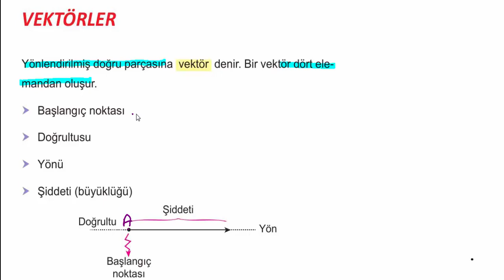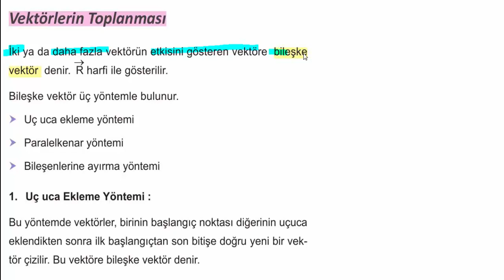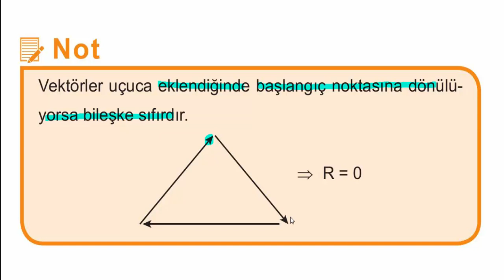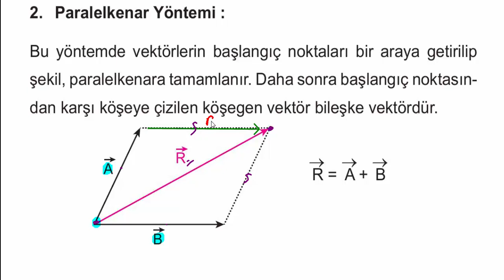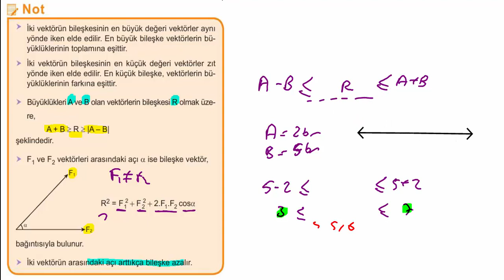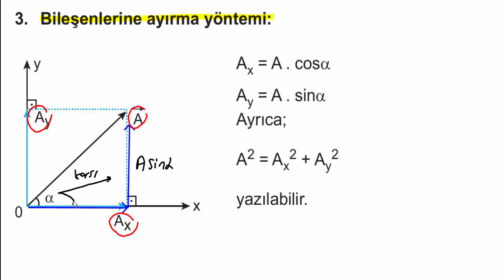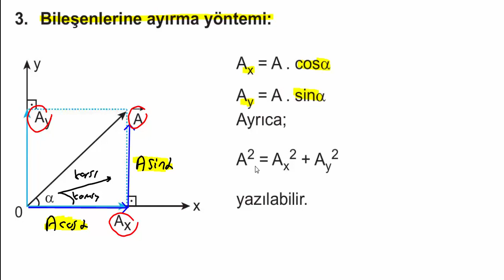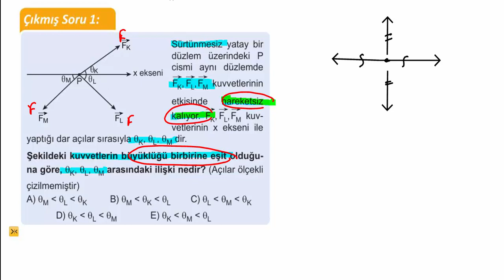Vektörler ve Kuvvetler / Konu anlatımı ve soru çözümü. / 11. sınıf / AYT fizik